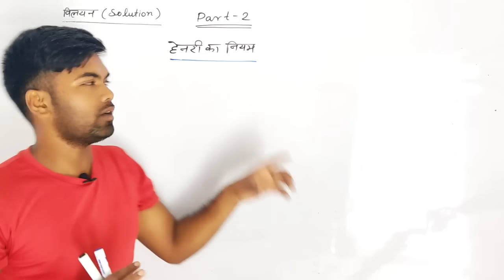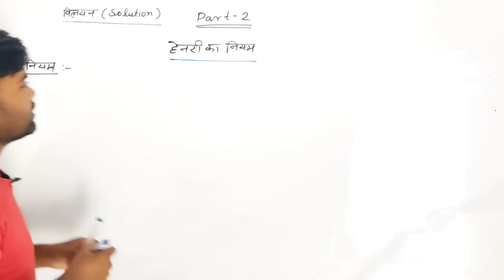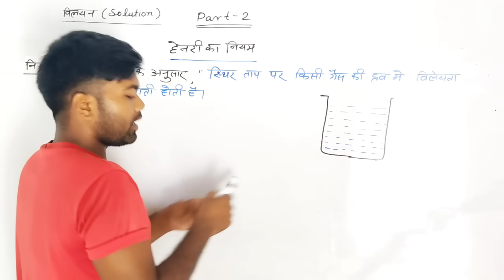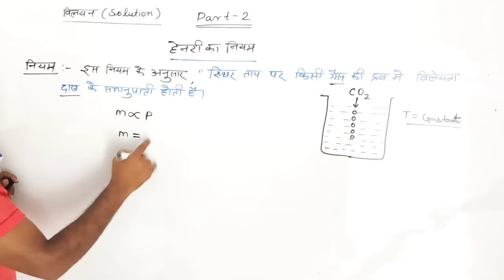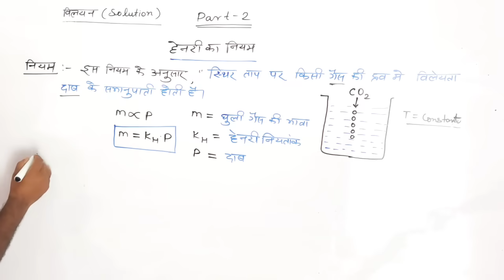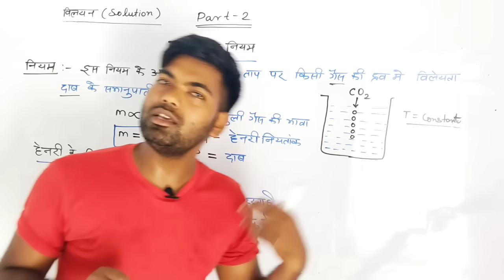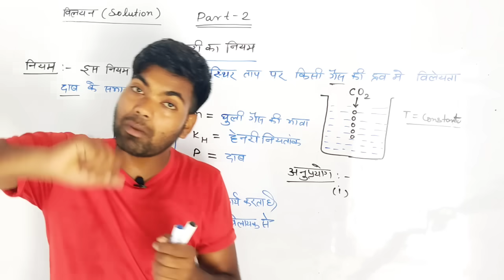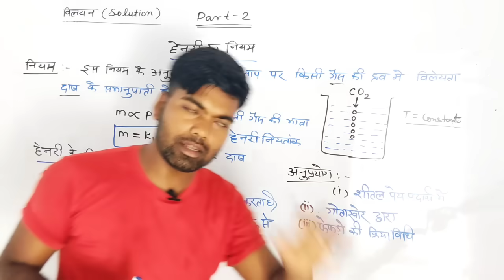हेनरी का नियम | विलयन | part -2 | Henry ka niyam | class 12th chemistry